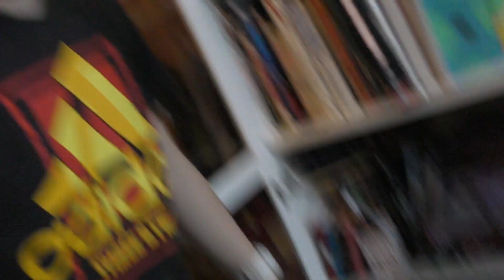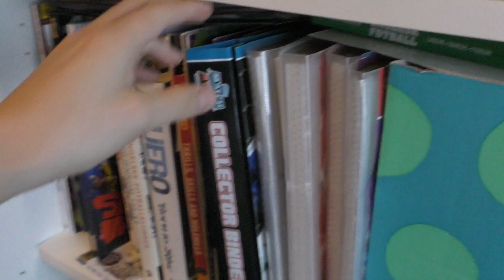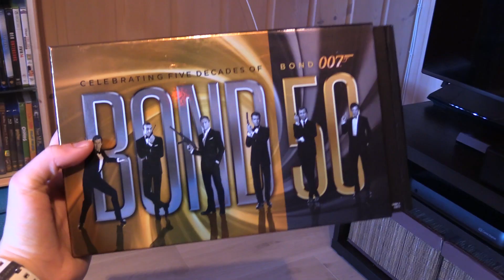TOP 10 FUNFACTS OM MEG!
Her deler jeg 10 funfacts, kanskje en del dere ikke viste. Men nyt denne videoen :)

MUSIKK:
For Better Or Worse - YouTube Lydbibliotek

KAMERA:
1: Canon XA30
2: Panasonic HC-VX870

STED:
Rødberg

REDIGERINGS PROGRAM:
Premiere Pro 2020 CC